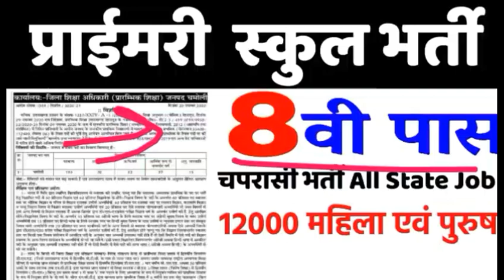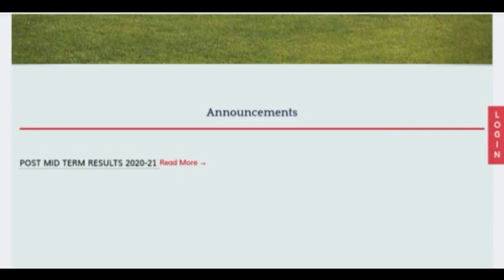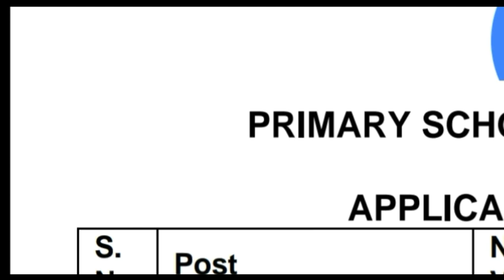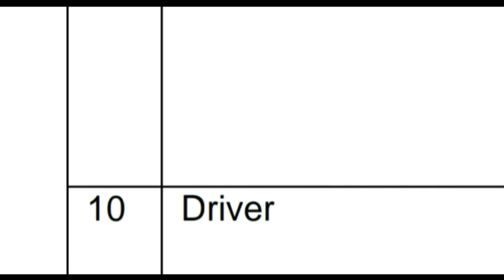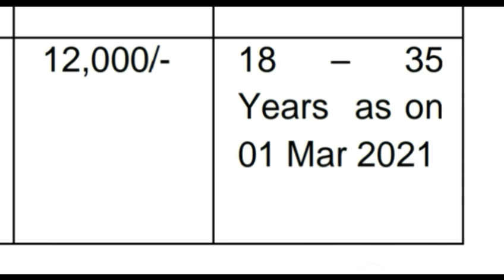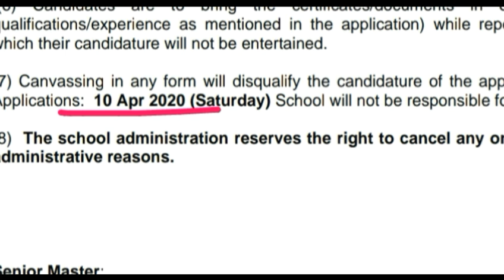Peon Recruitment 2021/ प्राईमरी स्कुल भर्ती 2021/ Primary Govt School MTS Bharti 2021, बड़ी भर्ती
इस विडियो में आपको चपरासी की भर्ती प्रक्रिया की जानकारी मिलेगी
Jobs 2021-22 for Peon Jobs 2021with eligibility criteria, job description, apply link, etc.  job information of Peon Jobs 2021 from different sectors for various qualifications. यहां भारत भर के विभिन्न स्थानों में चपरासी नौकरियां  प्राप्त करे
चपरासी नौकरियां, चपरासी और चपरासी नौकरी चपरासी चपरासी और सरकारी क्षेत्रों में चपरासी पद के लिए विशाल उद्घाटन देखते हैं महान मांग में और हाल के वर्षों में कर रहे हैं।

इस वीडियो के माध्यम से आपको जानकारी मिल रही है कि सैनिक स्कूल में यह बड़ी भर्ती प्रज्ञा का नोटिफिकेशन निकल रहा है जिसमें जनरल एंप्लॉय और उसके साथ-साथ वार्ड बॉय अकाउंटेंट और कब सारी भर्ती प्रक्रिया जिले में निकल रही है